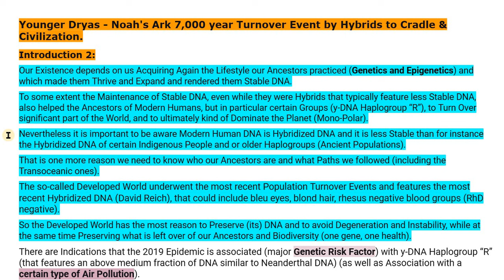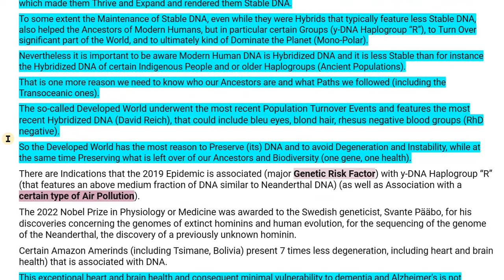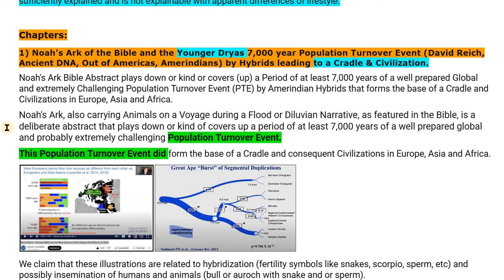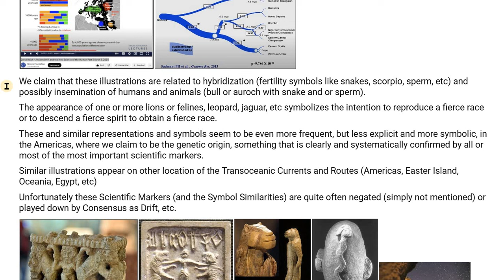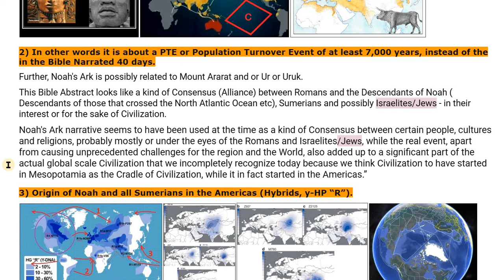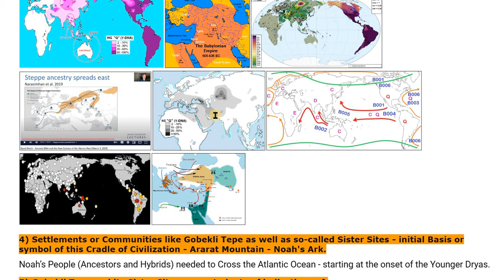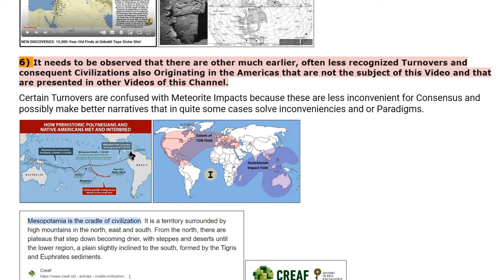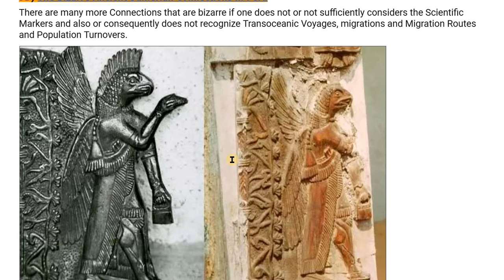*2 YOUNGER DRYAS - NOAH 7,000 year Turnover Event by Hybrids to Cradle & CIVILIZATION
CHAPTERS:
00:00 Younger Dryas - Noah's Ark 7,000 year Turnover Event by Hybrids to Cradle & Civilization.
Introduction 2:
Existence depends on us Acquiring Again the Lifestyle our Ancestors practiced (Genetics and Epigenetics) and which made them Thrive and Expand - Stable DNA - helped the Ancestors of Modern Humans - y-DNA Haplogroup R, to Turn Over significant part of the World (Mono-Polar).
Modern Human DNA is Hybridized DNA and it is less Stable.
Know who our Ancestors are and what Paths we followed (Transoceanic ones).
00:55 The Developed World - most recent Population Turnover Events & features the most recent Hybridized DNA (David Reich) - bleu eyes, blond hair, RhD negative.
01:05 Most reason to Preserve DNA and to avoid Degeneration and Instability, while at the same time Preserving what is left of our Ancestors & Biodiversity (one gene, one health).
01:36 Nobel Prize - Svante Pääbo - genomes of extinct hominins and evolution - genome of the Neanderthal - previously unknown hominin.
01:54 Amazon Amerinds present 7 times less degeneration - heart and brain health - ass. w DNA - minimal vulnerability to Dementia & Alzheimer's.

Cradle and Civilizations in Europe, Asia and Africa - carrying Animals on a Voyage during a Flood or Diluvian Narrative, as featured in the Bible.
Civilizations in Europe, Asia and Africa - fertility symbols like snakes, scorpio, sperm, etc) and possibly insemination of humans and animals (bull or auroch with snake and or sperm).
lions or felines, leopard, jaguar, etc symbolizes the intention to reproduce a fierce race or to descend a fierce spirit to obtain a fierce race - other location of the Transoceanic Currents and Routes (Americas, Easter Island, Oceania, Egypt, etc)
This Bible Abstract looks like a kind of Consensus (Alliance) between Romans and the Descendants of Noah.
04:57 3) Origin of Noah and all Sumerians in the Americas (Hybrids, y-HP “R”).
05:04 4) Settlements or Communities like Gobekli Tepe - initial Basis or symbol of this Cradle of Civilization - Ararat Mountain, Ur & Uruk. - Noah's Ark.
Noah’s People (Ancestors) needed to Cross the Atlantic Ocean.
05:20 5) Gobekli Tepe etc plenty of indications of:
a) Advanced Transatlantic Star Constellation Observation based Navigation,
b) Hybridization,
c) Artificial Insemination,
d) Indications of the Overall American Origin of all of this by means of Artifacts etc.
Tens of Infrastructures or communities like Gobekli Tepe represent the early or initial basis of this Cradle of Civilization - Ararat Mountain.
Noah’s People needed to Cross the Atlantic Ocean making use of the North Atlantic Current, in a roughly 40 day journey.
06:26 6) There are other much earlier, often less recognized Turnovers and consequent Civilizations also Originating in the Americas.
06:48 7) Uruk’s King Gilgamesh - 2,700 BC - built the City Uruk - Association with the perhaps historical Uruk’s king Gilgamesh, who would have lived about 2,700 years BC and built the city Uruk, both include the Deluge.
Evidence of Gilgamesh, while not of Noah and this despite the extreme relative proximity (Uruk and Ur).
8) The Extent of a) the Eurasian Turnover and Civilization and b) the Austronesian Turnover and Civilization is illustrated by the Younger Dryas bly Boundary and or the Australesian Impact Field (Austronesian Expansion).
9a) The Direction of the Migration, Invasion and Turnover is from the Americas to Eurasia and (Out of the Americas) is executed by Amerindians with Amerindian Genetics and Genetic Markers which consequently are the Origin or Ancestor.
08:25 The Ancient DNA Research by Geneticist David Reich detected the Genetics of Amerindians as well as their Markers in the studied and reported Population Turnover Event, and consequently in a Significant Part of the DNA and Genetics of Modern Day Eurasians.
9b) The Bizarre Ancient Sumerian Connections in Peru
if one does not or not sufficiently considers the Scientific Markers and also or consequently does not recognize Transoceanic Voyages, migrations and Migration Routes and Population Turnovers.
08:54 continued

*eng Johannes Mallants & Team, PDB SAFE HAVEN, MODEL & Destination, RN - Brazil.*

Noah
Anunnaki
Ark
Younger Dryas
Turnover Event
PTE
Gobekli Tepe
Hybridization
Gilgamesh

Whatsapp Autor* :
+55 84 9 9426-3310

*internal:*
Screen Recording 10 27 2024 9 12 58 AM